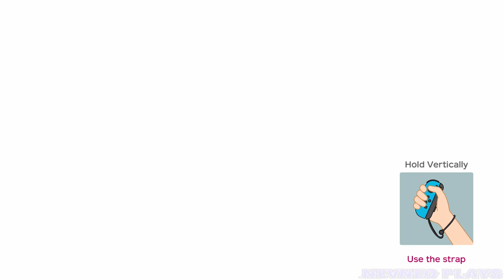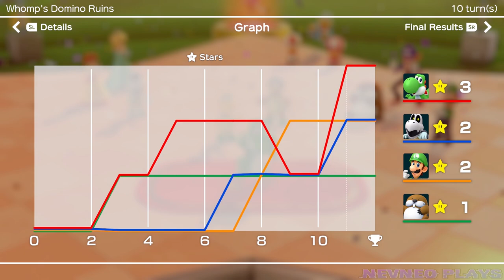Super Mario Party [Let's Play, Switch] / Part 1 / Episode 1 / 2 Players Co-op / Whomp's Domino Ruins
Super Mario Party [Let's Play, Commentary, Switch] / #1 / Part 1 / Episode 1 / 2 Players (Co-op) / Whomp's Domino Ruins

Developer: NDcube
Publisher: Nintendo
Release: October 5, 2018
Genre: Single/Multiplayer
Platforms: Nintendo Switch